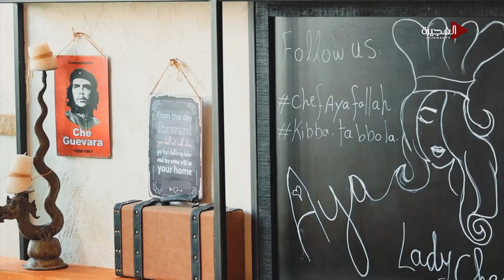كفتة داوود باشا على طريقة الشيف آية فلاحة